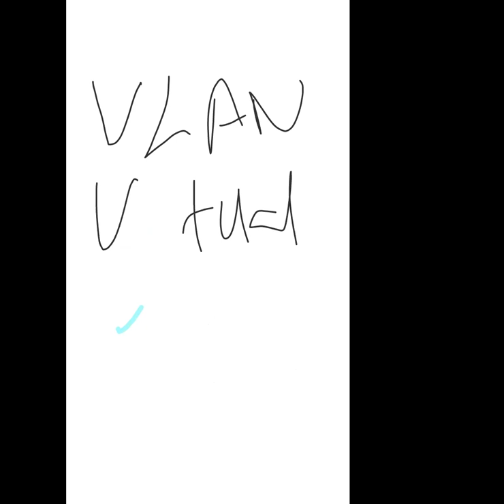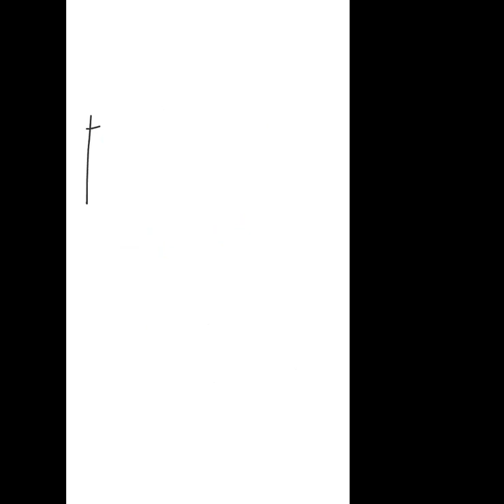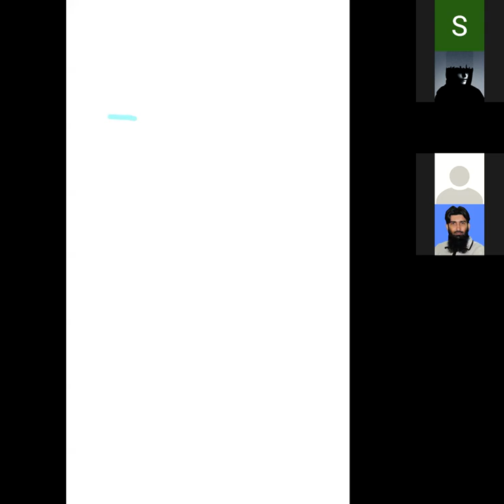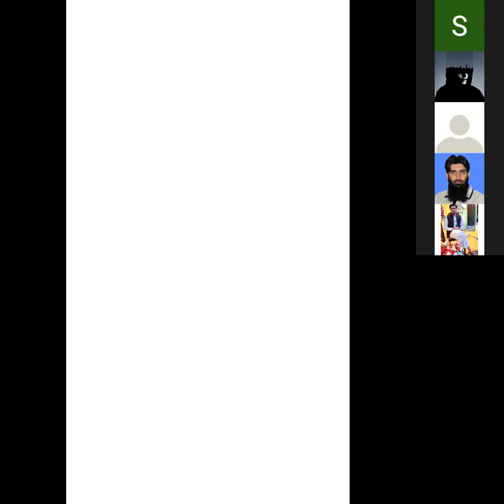Lecture 05 | Part A | 20-03-2021 | DCCN-Lecture | UOL/GRT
Instructor: Prof. Zeeshan Ashraf